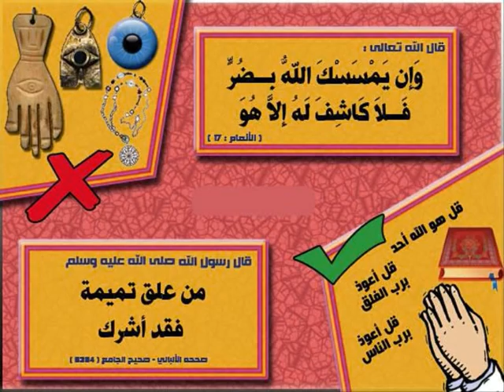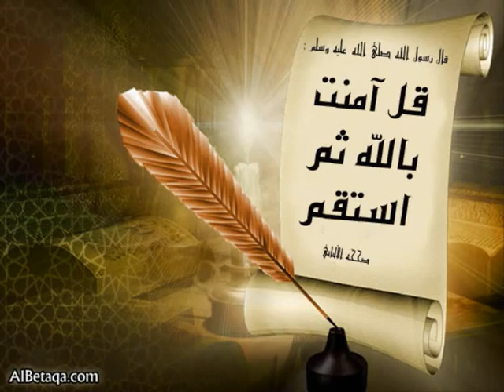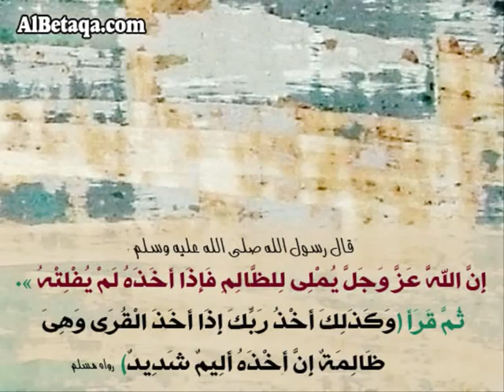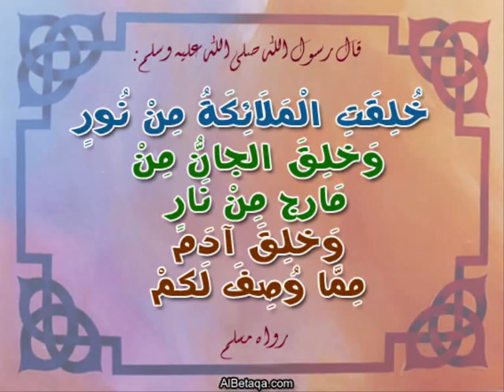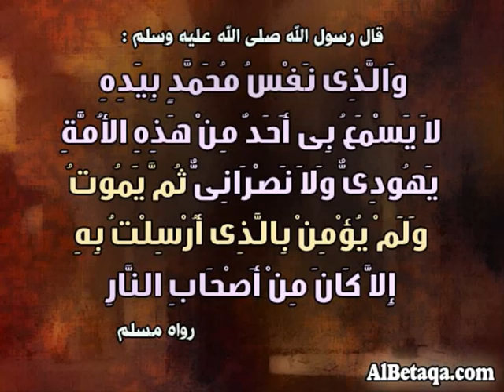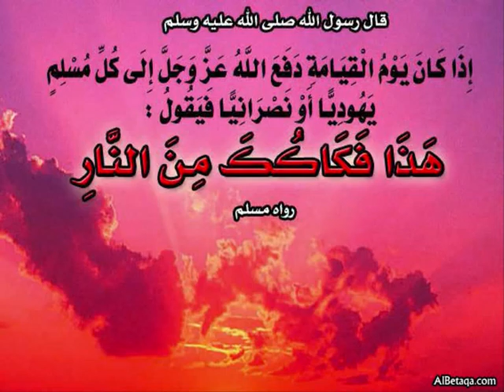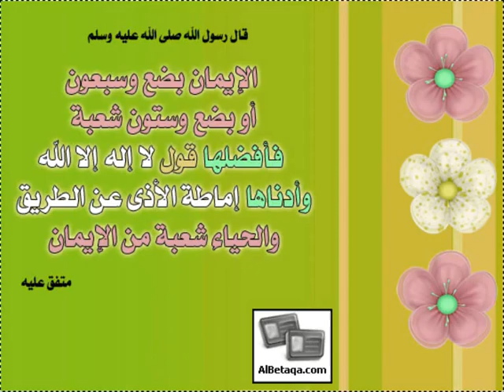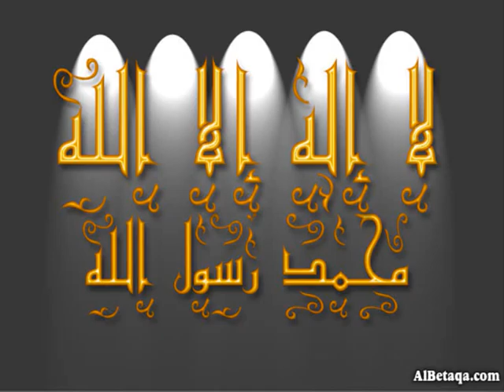خطورة الشرك الاصغر